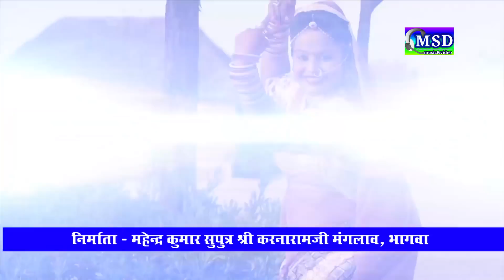सृष्टि रचयिता की महिमा का गुणगान देवाराम सुथार की आवाज़ में ! मांडवला विश्वकर्माजी भजन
PRESENTING :'  MSD music&video 'Full HD VIDEO SONG ... FULL HD Superhit Vishvkarmaji  Bhajan 2018  ,
Sing By ::  * Dewaram Suthar *

❖Artist :Kumar Gourav , Raina Goswami
❖Song :  Mandavla Me Javala Vishvkarmaji Ne Manava
❖Album :   Vishvkarmaji Bhajan 2018
❖Singer : * Dewaram Suthar *
❖Recording : Maa Sharde Re. Studio Balotra
❖Lyrics :  Treditional
❖Video : Rajhans Jangid
❖D.O.P. : Khimsingh Rajpurohit
❖Editor : Foolchand Parihar
❖Music Label : MSD Music & Video
❖Category : Rajasthani Song
❖Sub Category :   Vishvkarmaji Bhajan